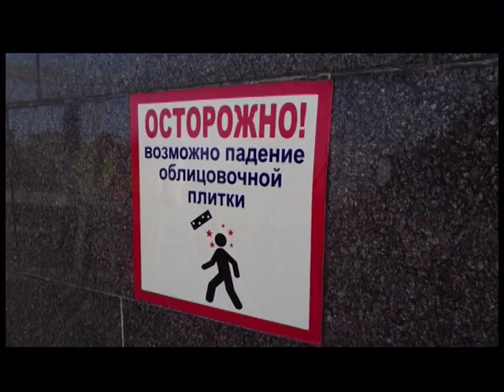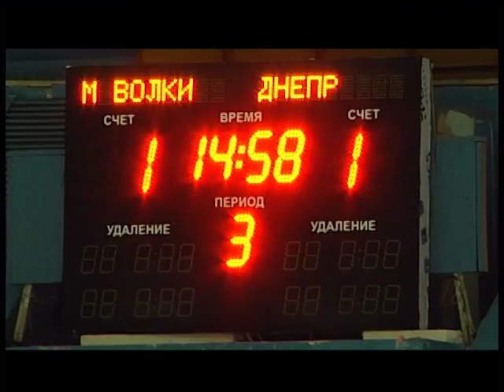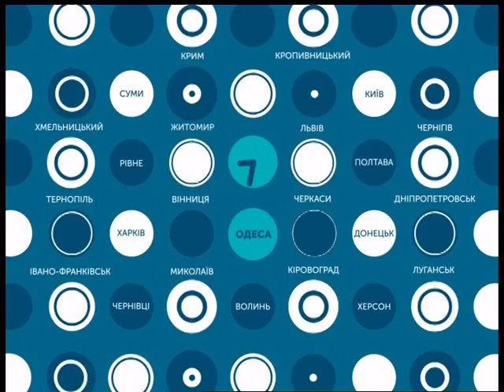05.11.2018. Новини. 17:00